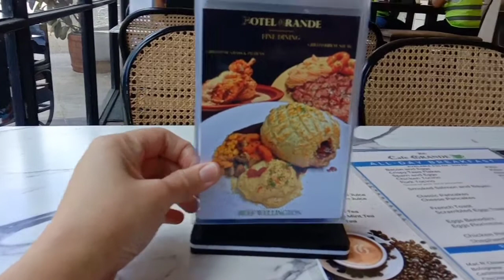BAGUIO CITY HOTEL GRANDE CAFE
70 OUTLOOK DR S, Baguio Benguet
@The Gulyangerz Vlog